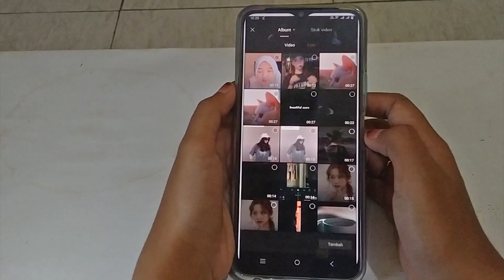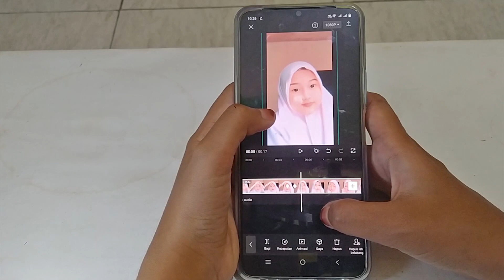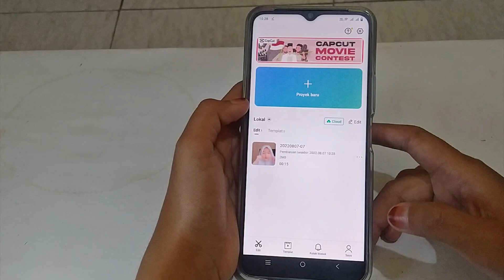√ Cara Membuat Efek Zoom di Capcut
Halo guys, kali ini saya bagikan tutorial tentang cara buat/bikin/edit/menggunakan efek zoom pada aplikasi Capcut.

⌚ Stempel Waktu:
0:00 Pembukaan
0:18 Efek Zoom di Capcut
2:49 Penutupan